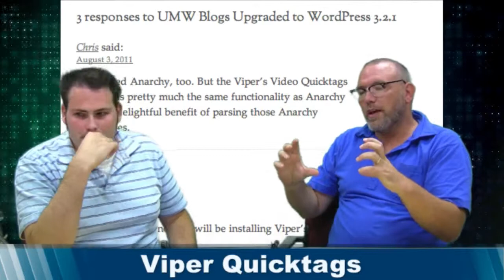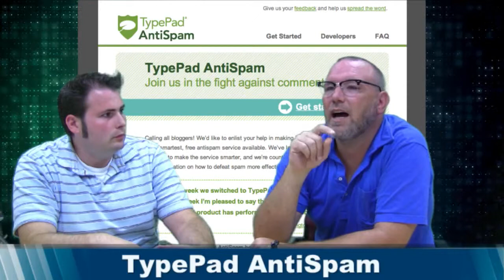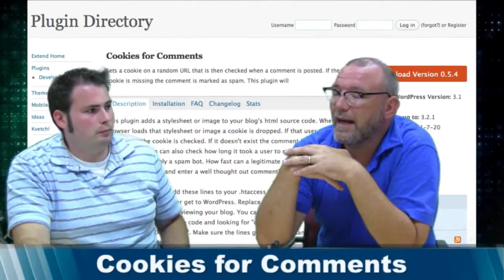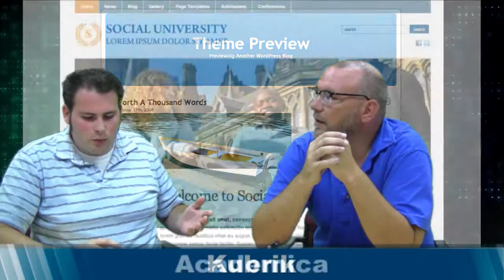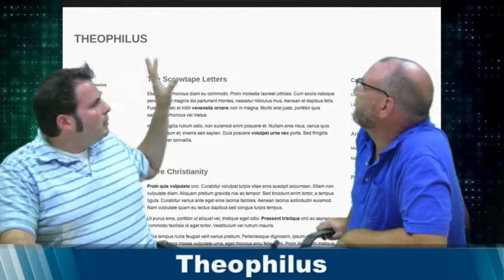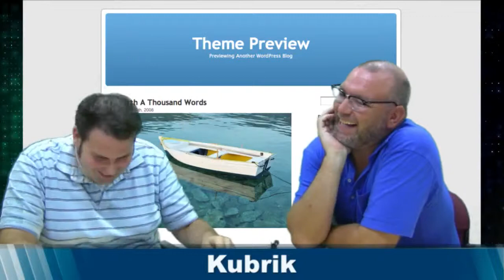DTLT Today Episode 9: Wordpress Upgrades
DTLT just finished a major upgrade to UMW Blogs and a ton of plugins and themes. Join Jim and Tim as they talk about some of the new themes, plugins, and features of 3.2 that Mary Washington is taking advantage of with UMW Blogs.